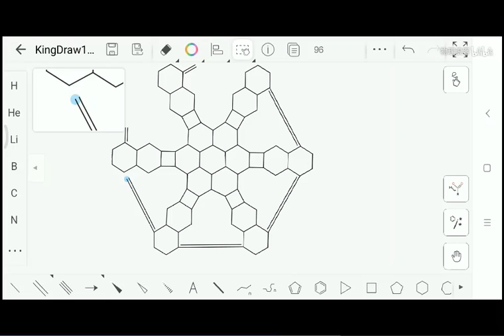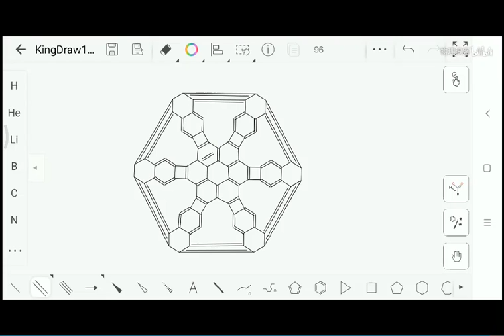How to draw C84?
This video is drawn by our users.Thank you for provide us this fabulous work.
KingDraw App is a free chemical drawing editor that allows users to sketch molecules and reactions as well as organic chemistry objects and pathways. It is the best structure drawing software for your lab work and study online. And it can be seen as chemdraw alternative and free version on mobile. You can convert structure to IUPAC name and show 3D window.
Facebook page or group: @KingDraw.